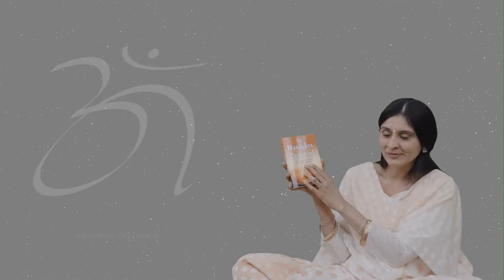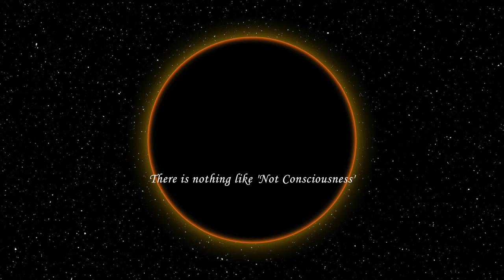Maandukya Upanishad - Session 15 - QAs by Ekta Bathija